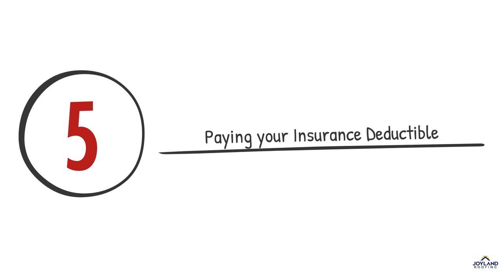5 types of roofing scams common in the roofing industry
Welcome to our educational video where we expose the top 5 scams in the roofing industry. As a consumer, it's crucial to be aware of these deceptive practices to protect yourself and your hard-earned money.
Scam 1: "I'll give you a discount if you give me a 5-star review."
Some roofers resort to unethical tactics, offering significant discounts in exchange for glowing online reviews. Beware of this strategy as it compromises the authenticity of customer feedback and can mislead others.
Scam 2: "My huge discount is available today only!"
If a roofer claims to have an incredible time-sensitive discount, be cautious. Often, these discounts are simply inflated prices disguised as special offers. Always compare prices and gather multiple quotes to ensure you're getting a fair deal.
Scam 3: "Disappear with your deposit money."
Some unscrupulous roofers may request a deposit before commencing work. Unfortunately, a few may take your money and vanish, leaving you with an empty promise. Research your roofer, ask for references, and consider their reputation before making any financial commitments.
Scam 4: "High-pressure salesman with little actual roofing experience."
Be cautious when dealing with roofing salespeople lacking substantial roofing experience. While they may be persuasive, their lack of knowledge can lead to subpar workmanship and costly mistakes. Seek out companies with experienced professionals who can provide sound advice.
Scam 5: "We'll pay for your insurance deductible."
Beware of roofers promising to cover your insurance deductible. This practice is illegal and classified as insurance fraud. It's essential to work with reputable roofers who follow ethical guidelines and adhere to legal practices.
Protect yourself from these scams by being informed and vigilant. Always research potential roofers, check their credentials, and read reviews from trusted sources. By arming yourself with knowledge, you can make informed decisions and ensure a smooth and trustworthy roofing experience.
Remember, knowledge is your greatest defense against roofing scams. Stay informed, ask questions, and choose a roofing professional you can trust.